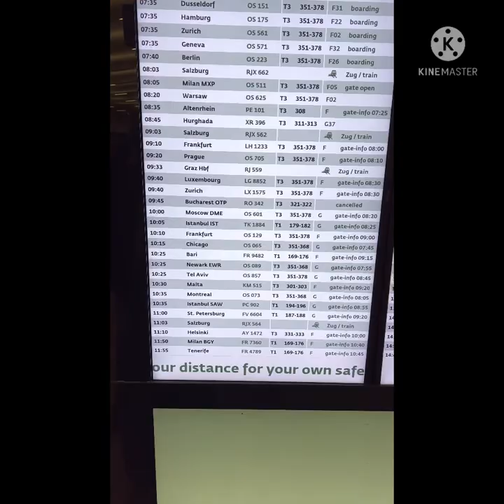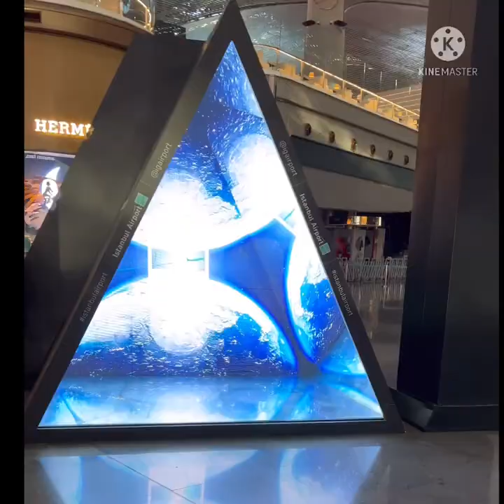elithair Mein Aufenthalt in Istanbul Nydia Hotel und HT. istanbul bei Tag und Nacht